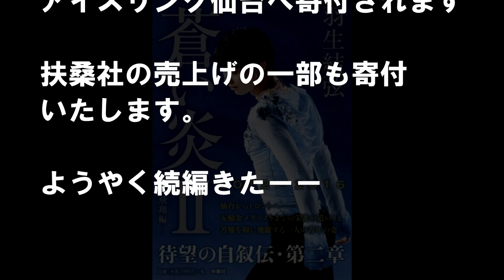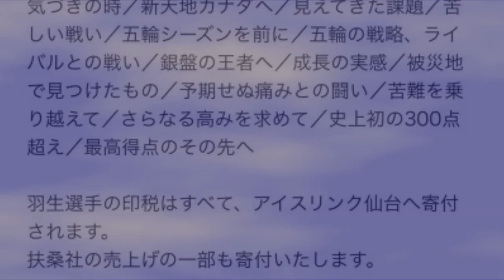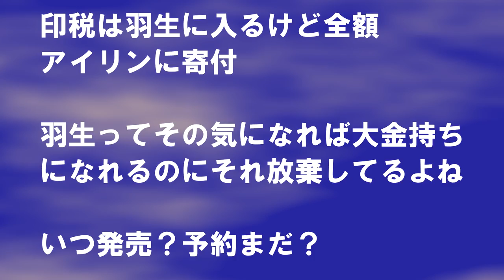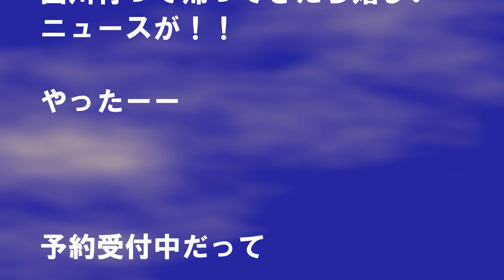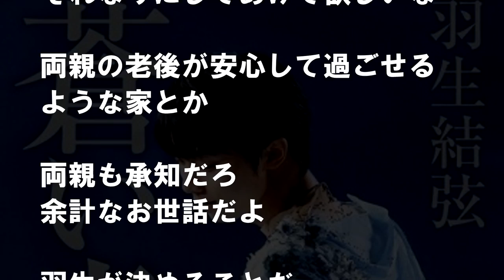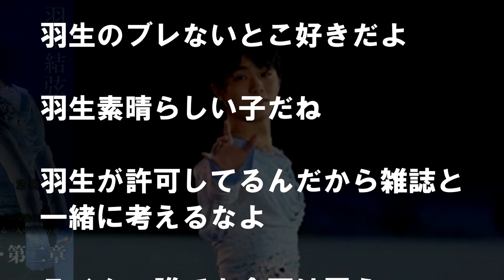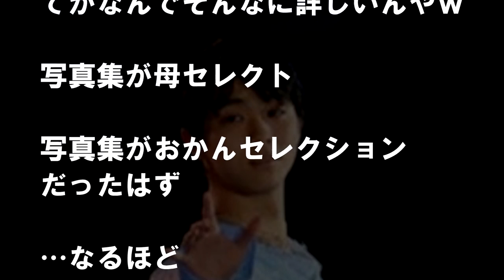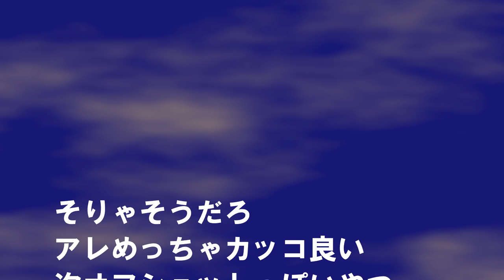羽生結弦さんの著書「蒼い炎Ⅱ飛翔編」ついに発売！印税はすべて、アイスリンク仙台へ寄付されるとの事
NEWS SPORTS人気動画

Goingで歴史を変えたアスリートとして宇野昌磨特集。段々と世間からも認知度が広がってるみたいだね

羽生結弦は殿様役も海賊役も何でも着こなして似合ってしまう。メガネ姿も知的でカッコいい

NEWS SPORTS おすすめ動画

羽生結弦が世界選手権2016の曲かけ練習で怒りをあらわに声を荒らげる【ネットの反応】

羽生結弦と高橋大輔不仲説が濃厚！ハグする関係なのに？「羽生結弦ちゃんねる」

引用＆おすすめブログ：フィギュアスケートまとめ零